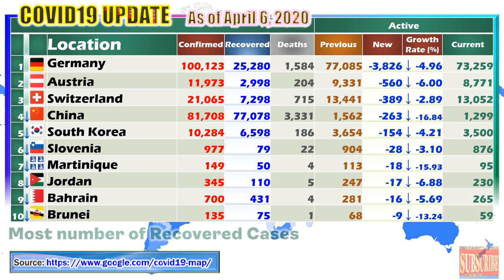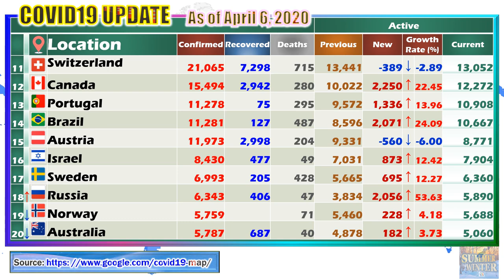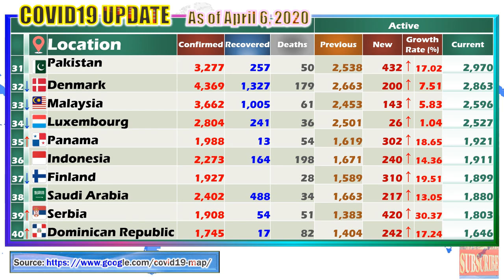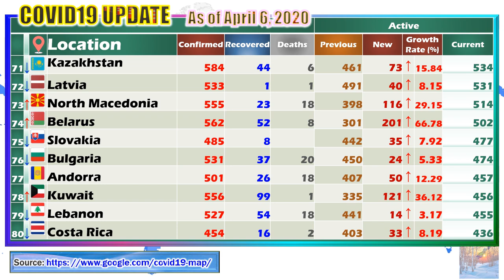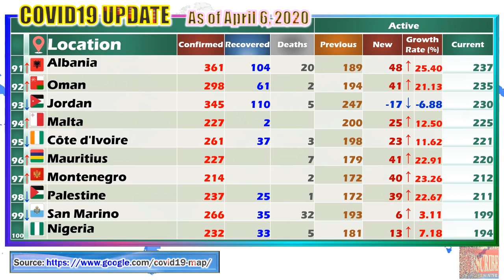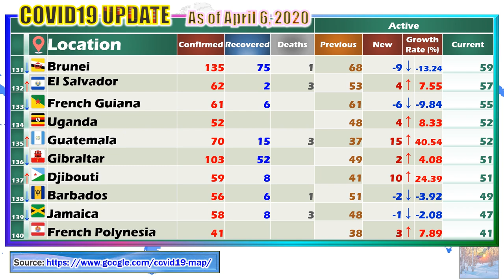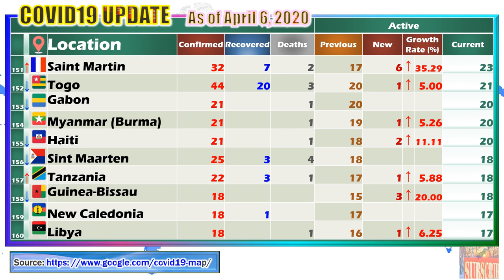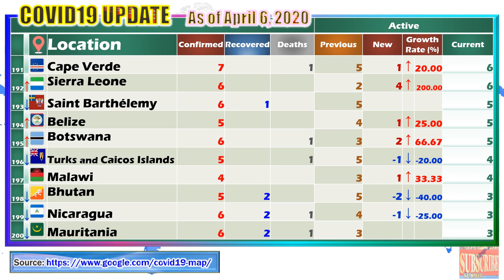CoViD19 | April 6, 2020 Update | #8 Turkey 25,453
Covid19 - Active Cases
As of April 6, 2020 5PM PH Time

 Worldwide 942,727
1 United States 310,138
2 Italy 91,246
3 Spain 84,786
4 Germany 73,259
5 France 46,217
6 United Kingdom 42,874
7 Iran 32,612
8 Turkey 25,453
9 Netherlands 16085
10 Belgium 14493
11 Switzerland 13052
12 Canada 12272
13 Portugal 10908
14 Brazil 10667
15 Austria 8771
16 Israel 7904
17 Sweden 6360
18 Russia 5890
19 Norway 5688
20 Australia 5060
21 Ireland 4811
22 Czechia 4423
23 Chile 3909
24 Poland 3874
25 India 3666
26 South Korea 3500
27 Philippines 3424
28 Ecuador 3366
29 Romania 3342
30 Japan 2997
31 Pakistan 2970
32 Denmark 2863
33 Malaysia 2596
34 Luxembourg 2527
35 Panama 1921
36 Indonesia 1911
37 Finland 1899
38 Saudi Arabia 1880
39 Serbia 1803
40 Dominican Republic 1646
41 United Arab Emirates 1644
42 South Africa 1599
43 Greece 1589
44 Thailand 1534
45 Qatar 1477
46 Mexico 1415
47 Colombia 1362
48 China 1299
49 Ukraine 1253
50 Peru 1209
51 Argentina 1127
52 Algeria 1078
53 Iceland 1054
54 Croatia 1042
55 Estonia 1020
56 Singapore 983
57 Slovenia 876
58 Morocco 875
59 Egypt 848
60 Lithuania 822
61 Moldova 819
62 Armenia 763
63 New Zealand 734
64 Hong Kong 680
65 Hungary 633
66 Cameroon 624
67 Iraq 621
68 Bosnia and Herzegovina 602
69 Tunisia 547
70 Azerbaijan 545
71 Kazakhstan 534
72 Latvia 531
73 North Macedonia 514
74 Belarus 502
75 Slovakia 477
76 Bulgaria 474
77 Andorra 457
78 Kuwait 456
79 Lebanon 455
80 Costa Rica 436
81 Cyprus 385
82 Afghanistan 343
83 Taiwan 311
84 Uzbekistan 310
85 Réunion 304
86 Uruguay 302
87 Cuba 297
88 Honduras 270
89 Bahrain 265
90 Burkina Faso 238
91 Albania 237
92 Oman 235
93 Jordan 230
94 Malta 225
95 Côte d'Ivoire 221
96 Mauritius 220
97 Montenegro 212
98 Palestine 211
99 San Marino 199
100 Nigeria 194
101 Ghana 178
102 Bolivia 170
103 Niger 161
104 Jersey 152
105 Vietnam 151
106 Georgia 150
107 Senegal 138
108 Sri Lanka 138
109 Kyrgyzstan 137
110 Kenya 134
111 Democratic Republic of the Congo 133
112 Mayotte 131
113 Isle of Man 126
114 Guernsey 124
115 Kosovo 121
116 Guinea 116
117 Venezuela 100
118 Rwanda 100
119 Guadeloupe 97
120 Trinidad and Tobago 97
121 Martinique 95
122 Paraguay 89
123 Bangladesh 87
124 Faroe Islands 82
125 Liechtenstein 76
126 Madagascar 70
127 Monaco 69
128 Cambodia 64
129 Aruba 63
130 Northern Cyprus 60
131 Brunei 59
132 El Salvador 57
133 French Guiana 55
134 Uganda 52
135 Guatemala 52
136 Gibraltar 51
137 Djibouti 51
138 Barbados 49
139 Jamaica 47
140 French Polynesia 41
141 Republic of the Congo 40
142 Mali 39
143 Zambia 37
144 Ethiopia 37
145 Macao 34
146 Cayman Islands 33
147 Eritrea 29
148 Guyana 25
149 The Bahamas 24
150 Bermuda 23
151 Saint Martin 23
152 Togo 21
153 Gabon 20
154 Myanmar (Burma) 20
155 Haiti 20
156 Sint Maarten 18
157 Tanzania 18
158 Guinea-Bissau 18
159 New Caledonia 17
160 Libya 17
161 Benin 17
162 Equatorial Guinea 15
163 Antigua and Barbuda 15
164 Syria 15
165 Dominica 14
166 Saint Lucia 14
167 Namibia 14
168 Mongolia 12
169 Fiji 12
170 Grenada 12
171 Laos 11
172 Mozambique 10
173 Seychelles 10
174 Saint Kitts and Nevis 10
175 Liberia 10
176 Angola 10
177 Eswatini 9
178 Chad 9
179 Curaçao 8
180 Zimbabwe 8
181 Åland Islands 8
182 Central African Republic 8
183 Sudan 8
184 Nepal 8
185 Greenland 7
186 Vatican City 7
187 Suriname 6
188 Maldives 6
189 Somalia 6
190 Montserrat 6
191 Cape Verde 6
192 Sierra Leone 6
193 Saint Barthélemy 5
194 Belize 5
195 Botswana 5
196 Turks and Caicos Islands 4
197 Malawi 4
198 Bhutan 3
199 Nicaragua 3
200 Mauritania 3
201 The Gambia 3
202 Anguilla 3
203 British Virgin Islands 3
204 Burundi 3
205 Falkland Islands (Islas Malvinas) 2
206 Papua New Guinea 1
207 Timor-Leste 1
208 Saint Pierre and Miquelon 1
209 South Sudan 1